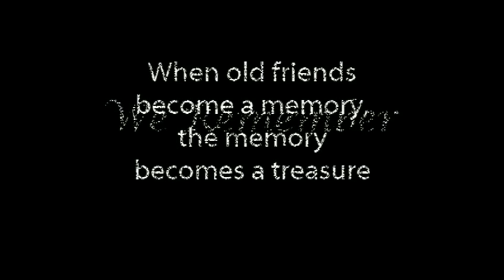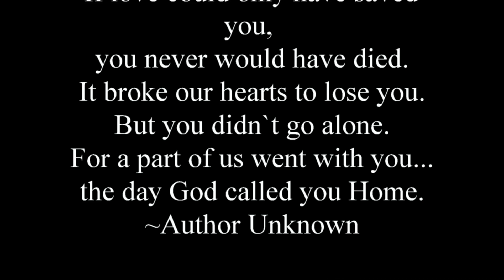Remembering Lost Classmates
In Memory Of Our  Classmates